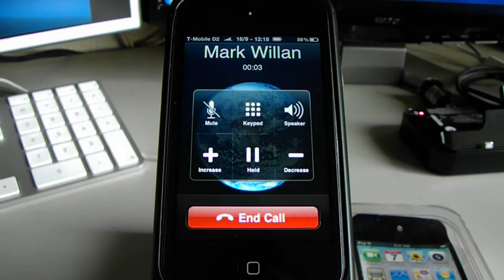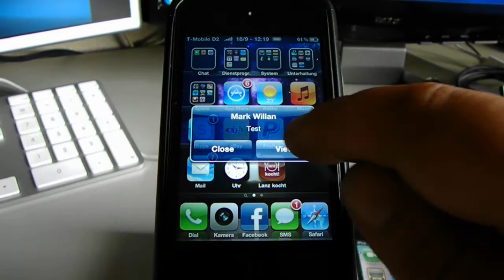Apple iPod Touch 4G als iPhone, möglich mit CPeel T188, nutzbar als Telefon!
Dieses Video zeigt, das das CPeel T188 tadellos mit einem iPod 4G funktioniert und somit den iPod zum iPhone macht. Anruf und SMS Versand getested!